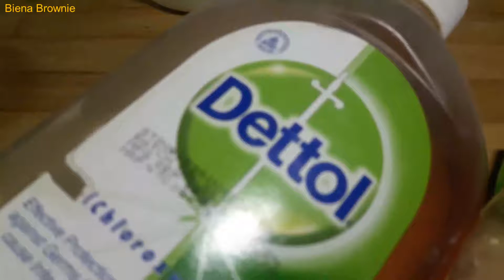Homemade Hand Sanitizer